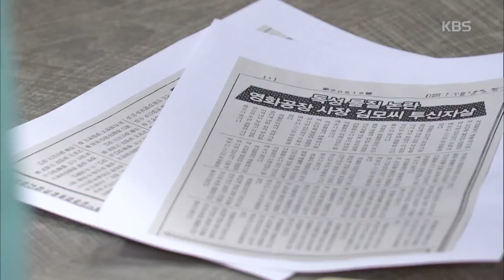인형의 집 - 불륜 들킨 유서진, 이호재에 ＂당신 회사, 목숨까지 받아야 계산 끝＂‘발악’.20180502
불륜 들킨 유서진, 이호재에 ＂당신 회사, 목숨까지 받아야 계산 끝＂‘발악’.